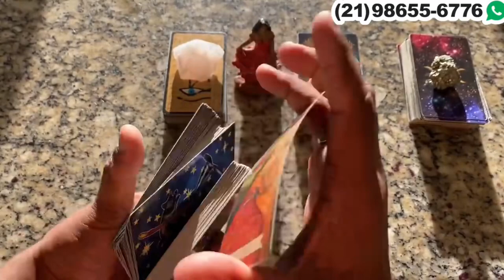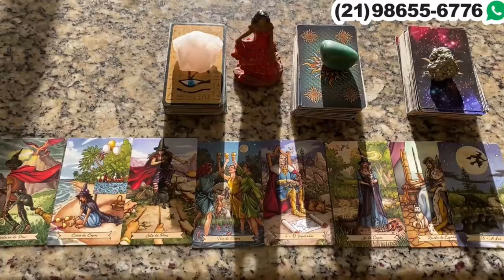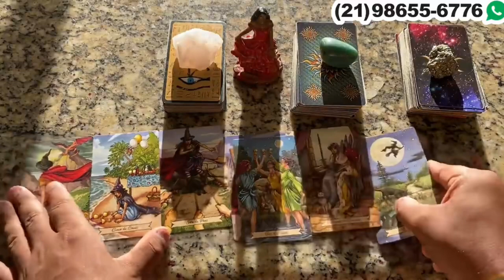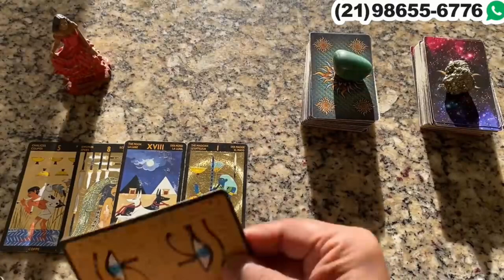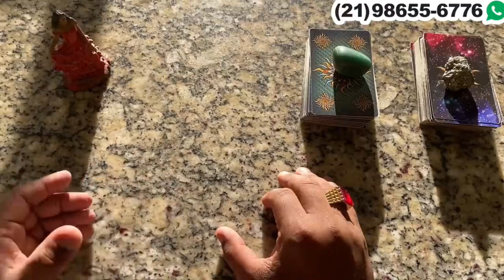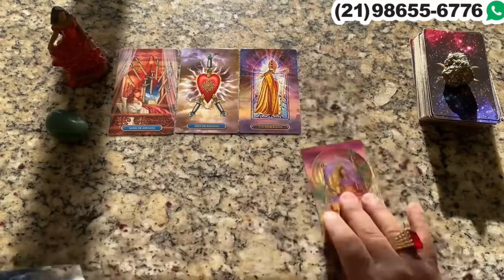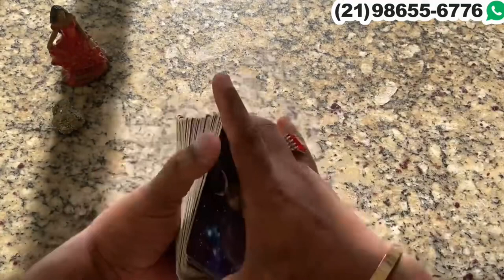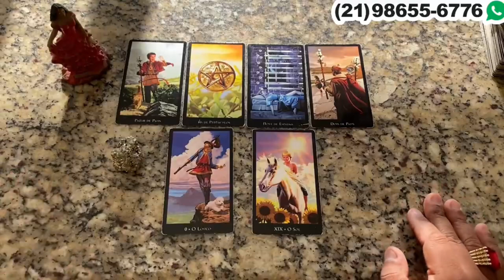Descubra Suas Respostas Com o Tarot Responde 🔮 | Previsões Diárias e Interativas